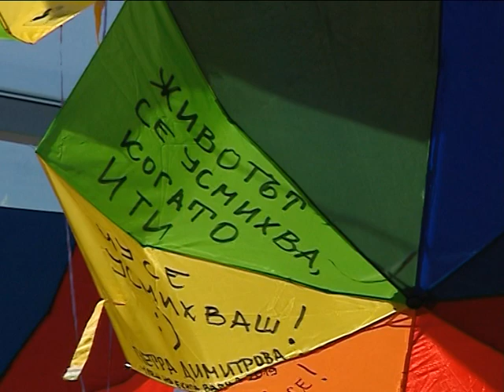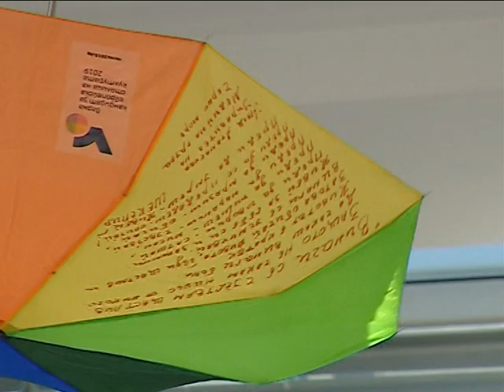Тв Черно море - Новини 14.08.2014 - Варна, усмихни се